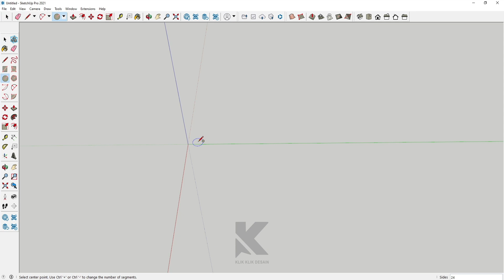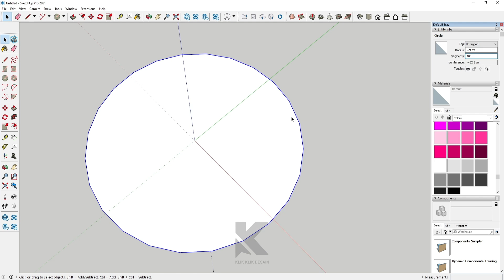TRIK MEMBUAT LINGKARAN SEMPURNA DI SKETCHUP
Created By Klik Klik Desain